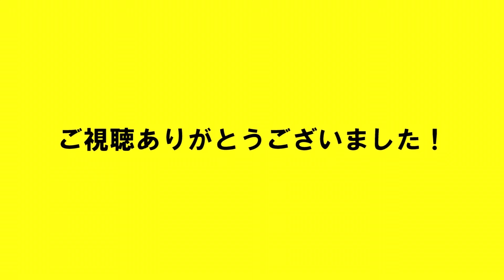好きな音楽ジャンル毎の面接に落ちた時の反応【偏見】【就活生あるある？】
好きな音楽ジャンル毎の就活生が面接に落ちた時の反応をまとめてみました！！
偏見マシマシですが是非お楽しみください✌️笑

【今回の内容】
★しょっぴーのショートコメディ★
★大学生あるある★
★就活生あるある★

【SNS関係】
・しょっぴー TikTok